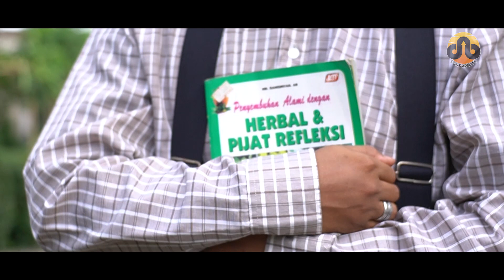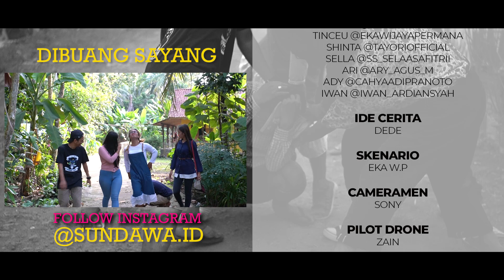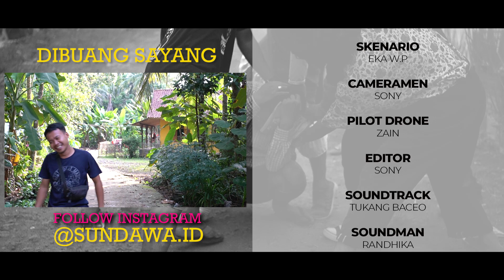DEDE & DODO II SO JAGO TAPI DONGO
Jangan lupa Aktifkan SUBTITLE nya ya lurs.
Gaesss...mangga wilujeng nonton ya video terbaru serial DEDE DODO & TINCEU

Ady
Soundman :
Randhika
Photograpfer :
agiet

Song 🎼DEDE & DODO🎼 :
TUKANG BACEO (Ary Agus M)
Subtitle :
Haturnuhun dan terimakasih yang sangat luar biasa kepada keluarga besar DEDE dan DODO. RYAN MASTERPLAN,SHINTA,EKA,WARUNG IBU TIWI..
warga lakbok...
warga ciamis..

dan semua yang tak bisa disebutin satu2...(cape ngetik bro,,hhihihi)

HATURNUHUN POKONAMAH...I LOVE YOU BEBEAKAN